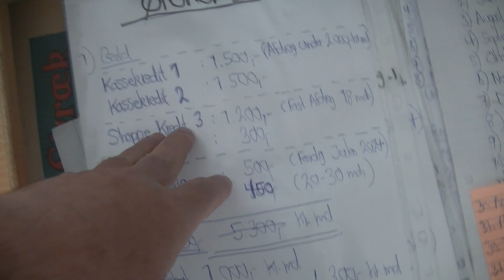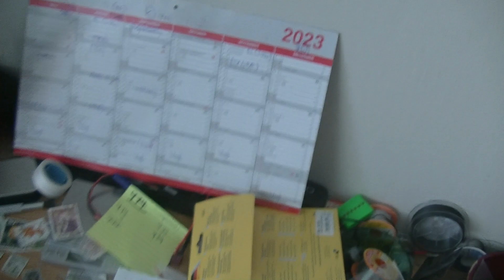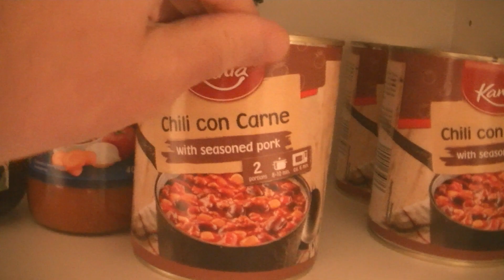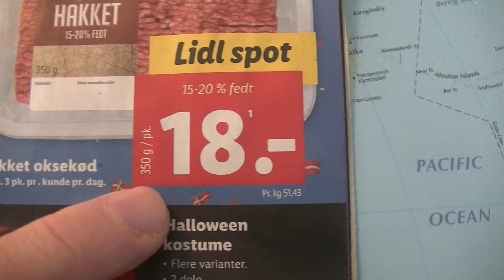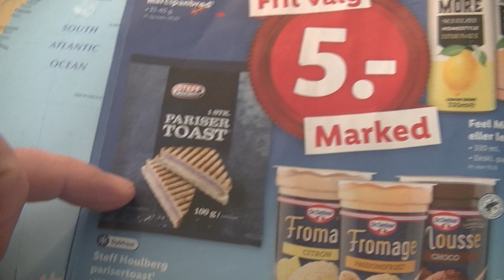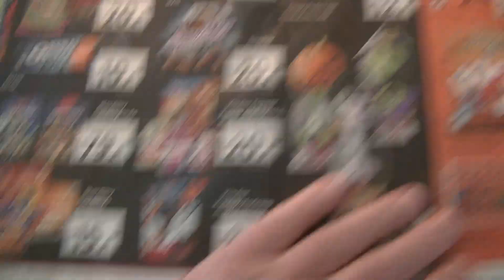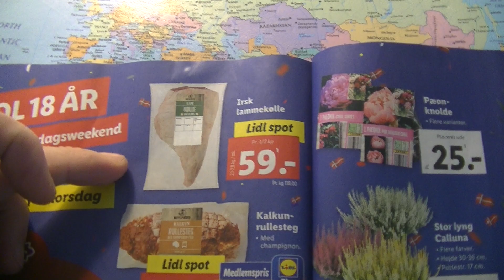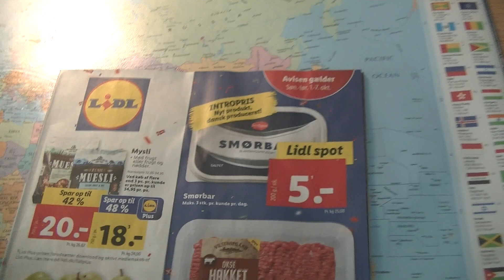MongoTV_10300 - GODE BILLIG TILBUD FRA LIDL - Del 42 - Søndag 1.Oktober - Lørdag 7.Oktober 2023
DEL 42 - God LØRDAG AFTEN. Der er mange gode billig tilbud i LIDL igen :-) Fra imorgen søndag. Men det er der jo hver uge. Jeg har lige brugt en masse penge, fra min kassekredit til at handle mad og andet, som 1.000 kroner, som jeg ikke må gøre. For så stiger mit afdrag til min kassekredit, næste måned, og jeg vil have mindre ot mindre penge, at leve af hver måned. Så har jeg også lige købt for 300 kroner mad og andet, fra penge fra min førtidspension, igår fredag. Så jeg har en masse mad nu, til de næste 2-3 uger, og hele Oktober måned. Men jeg bruger også LIDL og NETTO til, til at komme lidt ud, og lidt ud af min lejlighed, ved at cykle en tur til LIDL eller NETTO, og købe et par flasker cola light, og lidt andet. Men det koster mig jo 50-100 kroner hver gang, at gøre det.